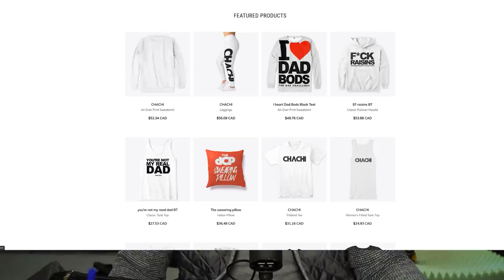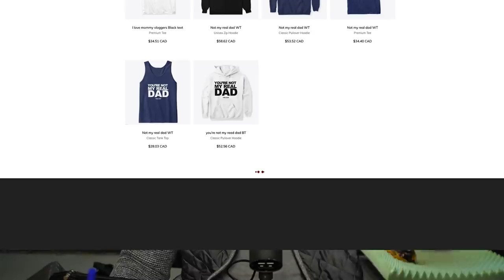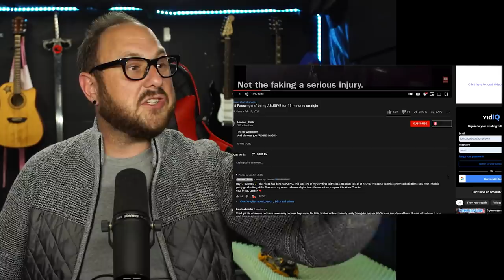Ruby Franke from 8 Passengers IS THE WORST! | UGHHHH | Admits She Has No Content Without Her Kids!